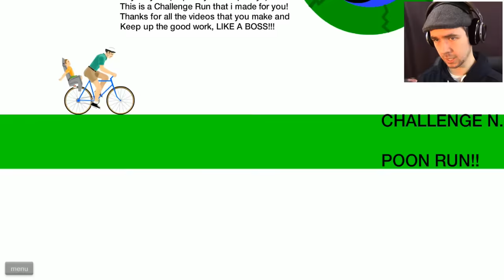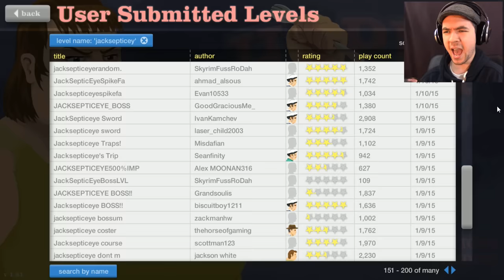HOW TO HAPPY WHEELS? | Happy Wheels - Part 65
I'm out of practice, I can't Happy Wheels anymore. I have forgotten how!